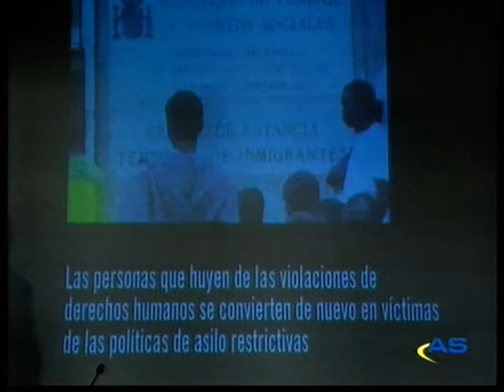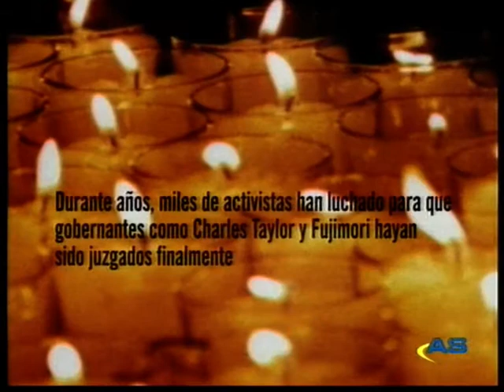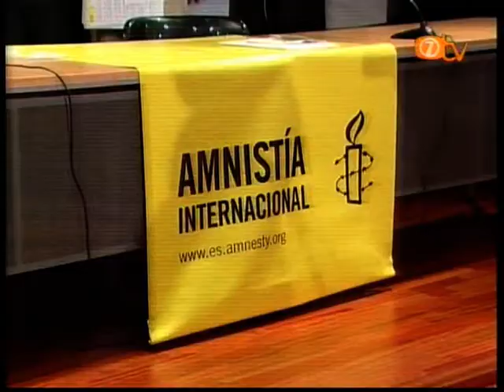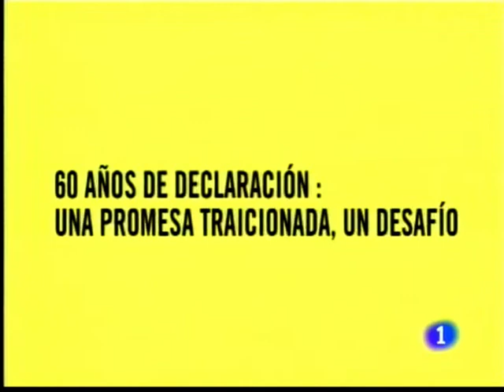10 diciembre -Lectura Declaración Universal-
Día Internacional de los Derechos Humanos